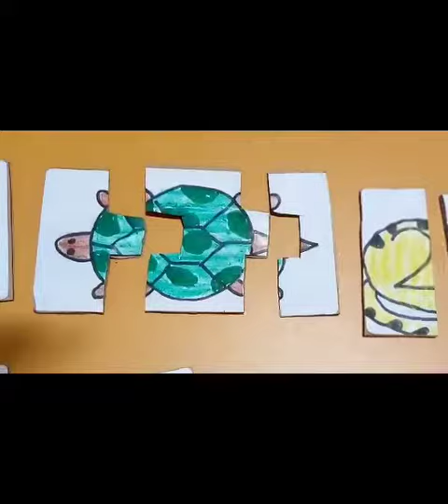DIY Brain boosting 3 piece puzzles for kids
Are you looking for brain boosting activity for your kids? Solving puzzles is a fun, play way technique that boosts brain function.

In this video I share simple method to make 3 piece puzzles for 3+ toddler.

Material :- Cardboard
pencil
colour of your choice (crayon, sketch pens/ color pencils)
scissors